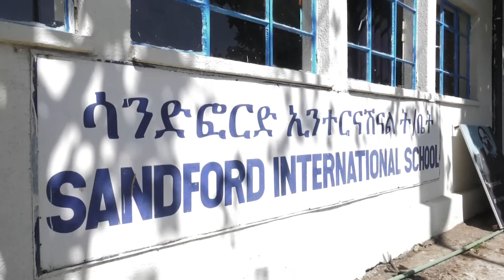"...ዩኒፎርም አለመኖሩ በጣም ደስ ይለኛል!" | ታሪካዊው የሳንፎርድ ትምህርት ቤት | አርትስ ወቅታዊ